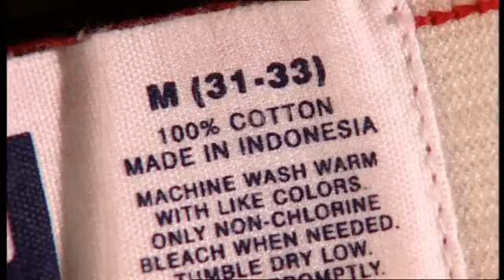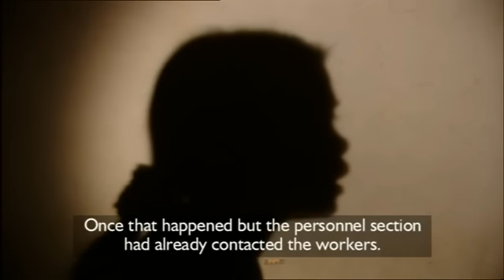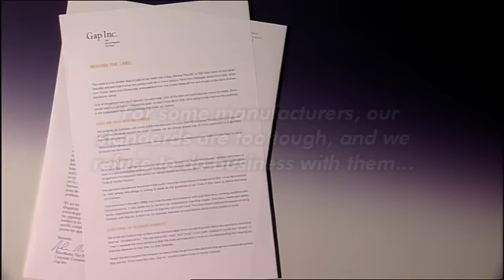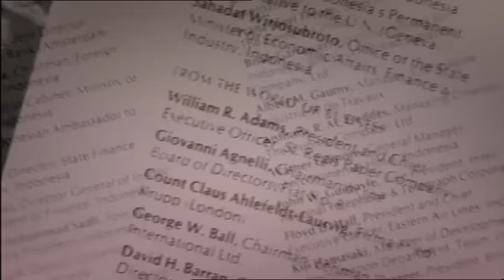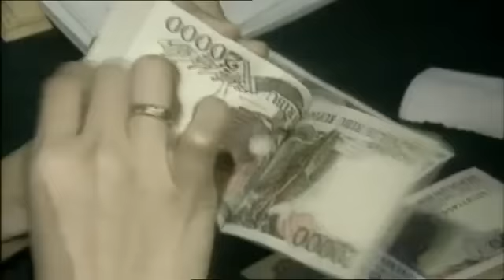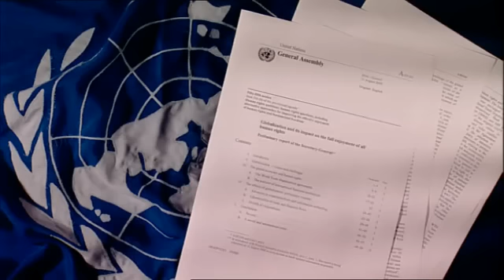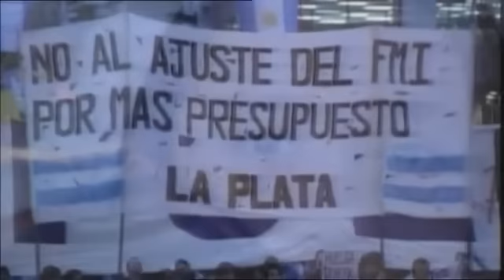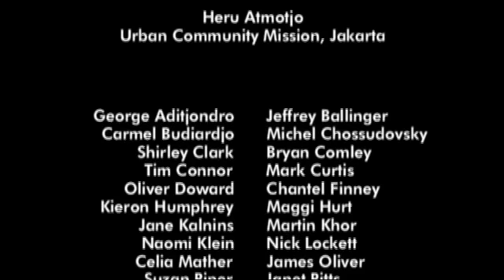John Pilger - The New Rulers of the World